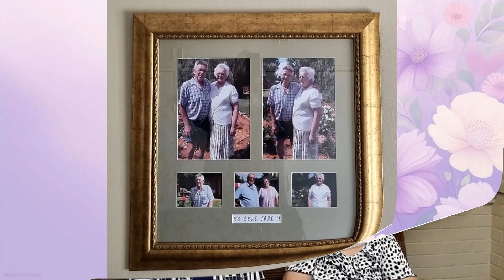Gedenkdiens vir Ronnie Botha | 3 September 2024 - 11:00 SAST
In Liefdevolle Herinnering aan Ronnie Botha - Ma, Moeder, Suster, Vriendin en Sielsgenoot
14 Januarie 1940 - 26 Augustus 2024

Regstreekse uitsending deur YeloStreamCo:
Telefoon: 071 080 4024